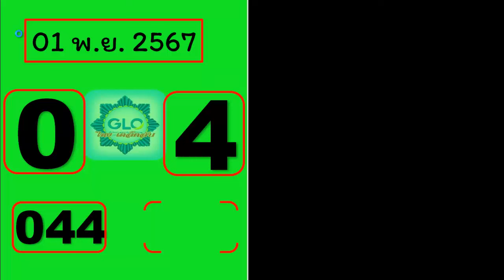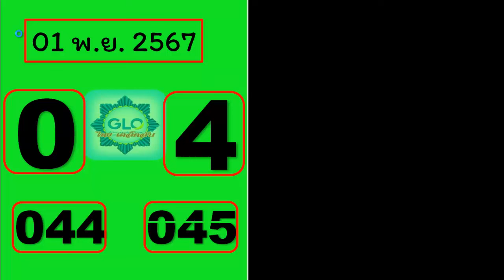ไทยเคล็ดลับ หวยเด็ดงวดนี้ เลขล็อคกองสลากงวดนี้ หวยรัฐบาลงวดนี้ เลขไทยรัฐงวดนี้ 16 พ.ย. 2567